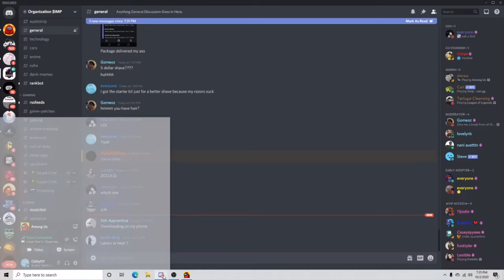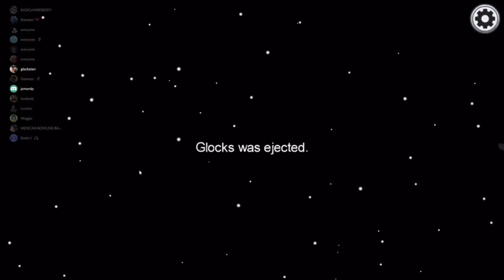He tried to escape but i caught him - Among us W/ friends